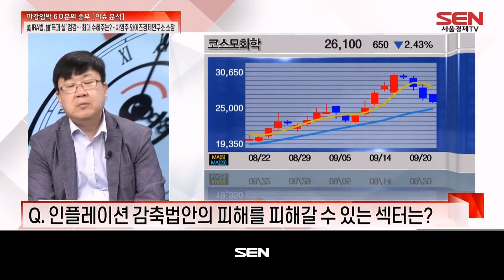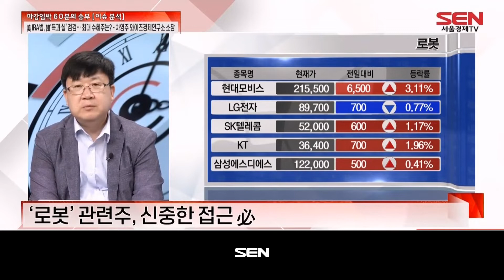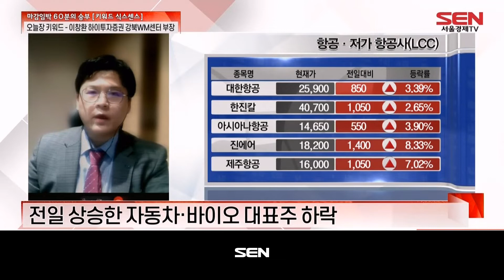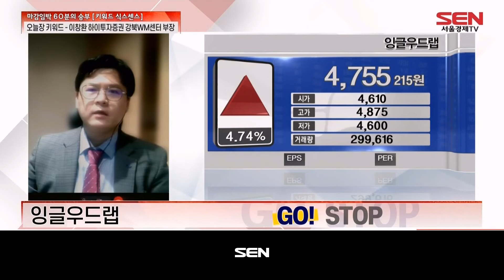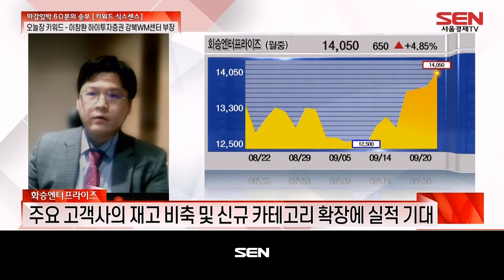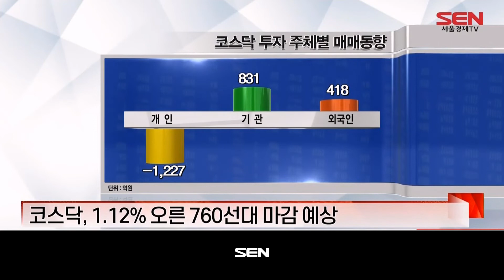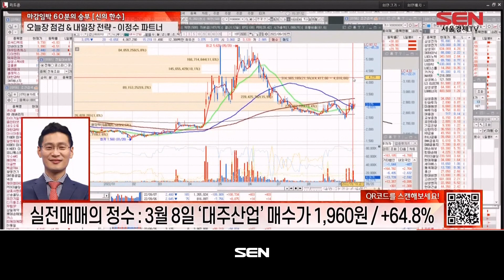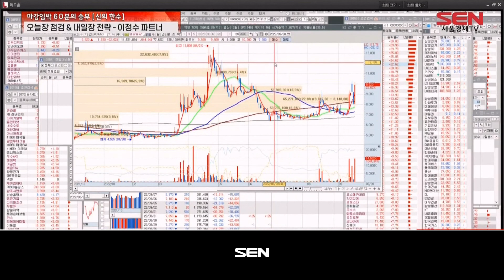마감임박! 60분의 승부_717회_20220920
1) 이슈 분석 (출연자: 차영주)
- 美 IRA법, 韓‘득과 실’ 점검… 최대 수혜주는?
美 인플레 감축법으로 지각 변동 전망… 韓 득·실은?
美 IRA 법으로 원자재 시장 재편 전망… 韓 기업 리스크는?
美 IRA법으로 신재생·폐배터리株 수혜 기대… 주목할 섹터는?
이창양 장관, 실타래 풀기 위해 ‘방미’… 핵심 현안은?
일부 증권가 ‘美 IRA 법 영향 제한적’… 투자 전략은?
차영주 PICK 종목: 코스모화학

2) 키워드 식스센스 (출연자: 이주호)
- 오늘장 한마디
“단기 낙폭과대 따른 반등”
FOMC 앞두고 낙폭과대에 따른 저가 매수세 유입
- 키워드 식스센스 특징주
잉글우드랩
실외 마스크 해제 우선 검토… 화장품 OEM 섹터 강세
화승엔터프라이즈
고객사 재고 축적 기간 돌입… 환율 상승 효과 기대
덕산네오룩스
삼성 ‘탄소중립’ 추진에 OLED 수요 증가 기대감

3) 이정수 신의 한수 (출연자: 이정수)
- 이정수 파트너의 오늘장 한마디
- 오늘의 특징주: 제주항공, 휠라홀딩스
- 실전매매의 정주 표적 종목 리뷰: 대주산업